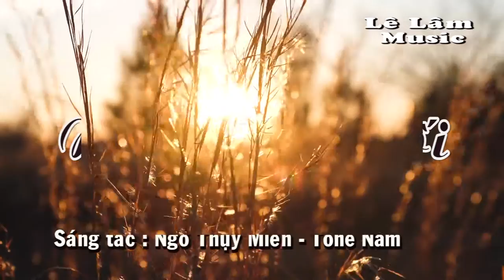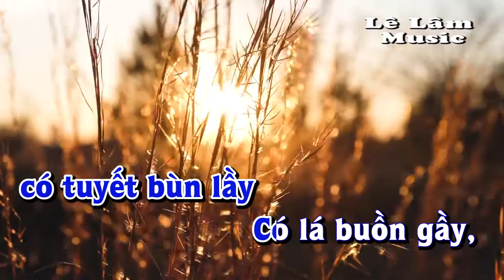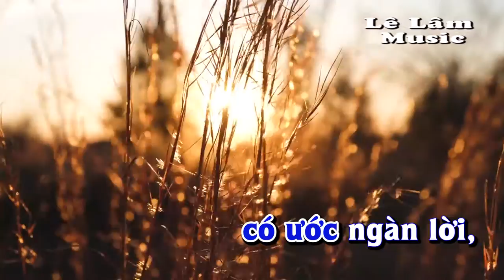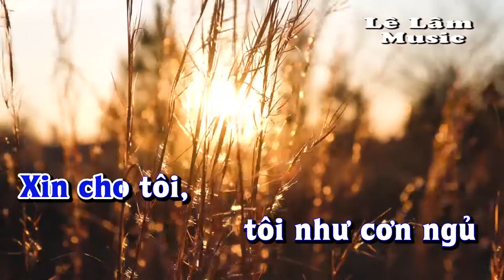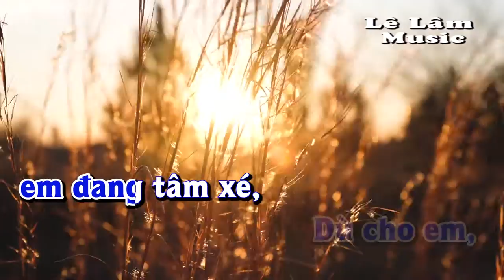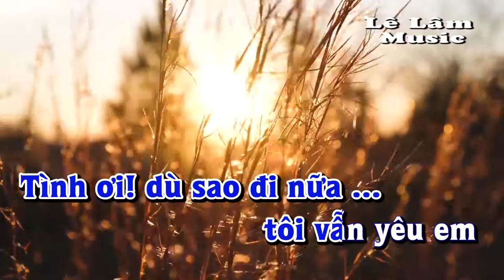Karaoke - NIỆM KHÚC CUỐI Tone Nam | Lê Lâm Music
Lê Lâm Music KaraokeNIỆMKHÚCCUỐIToneNam
KaraokeNhạcSống NIỆM KHÚC CUỐI ToneNam